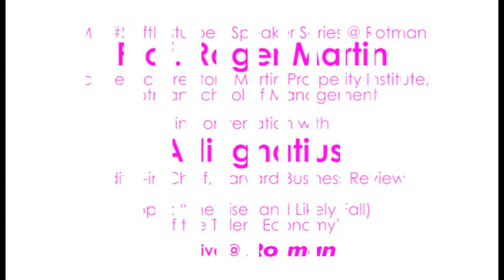Talent vs. Capital: Hedge Funds -- Roger Martin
Speaker: Prof. Roger Martin, Academic Director - Martin Prosperity Institute, Rotman School of Management
In Conversation with:  Adi Ignatius, Editor-in-Chief, Harvard Business Review
Topic: “The Rise (and Likely Fall) of the Talent Economy”
MPI ShiftDisturbers Speaker Series @ Rotman
taped October 14, 2014